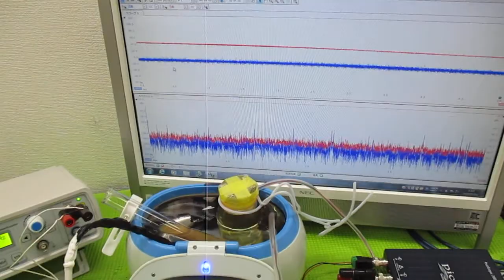ガラス容器を利用した、超音波攪拌技術